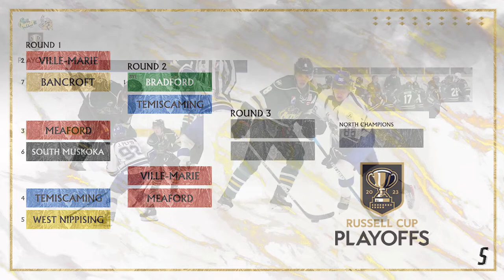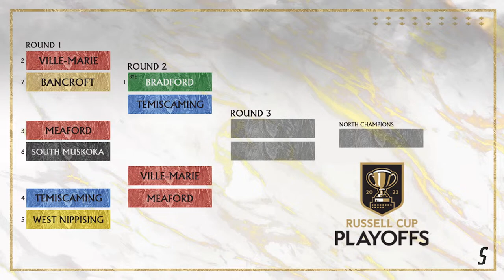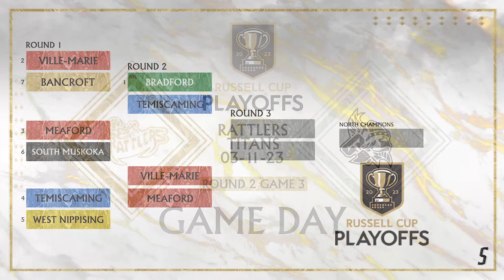Bradford Rattlers vs Temiscaming Titans. Russell Cup Playoffs. Round 2, game 3.